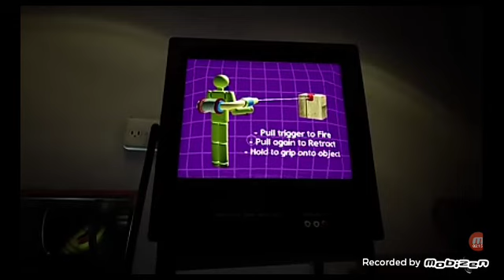deli oyuncak beni kovaladı! (popy platime 1)